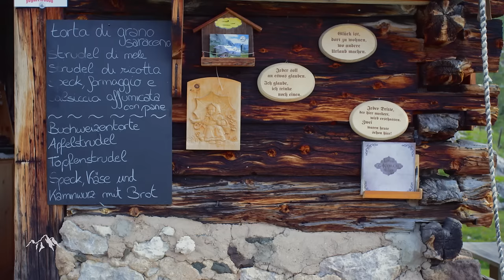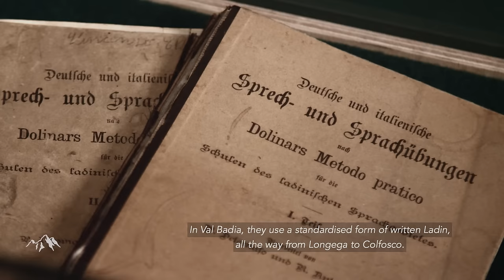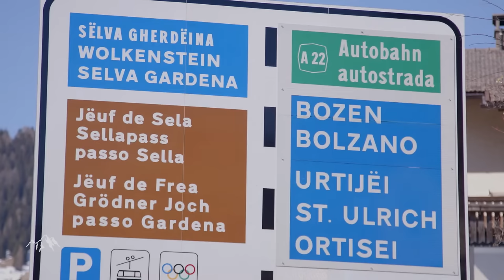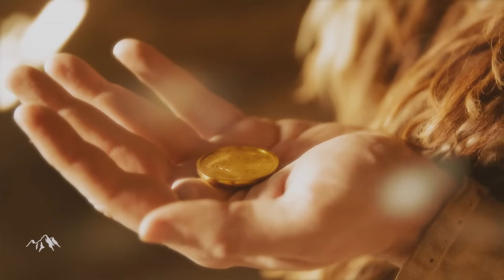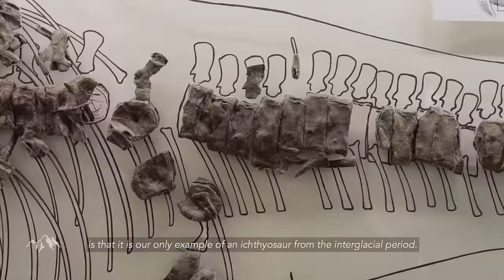"Val Gardena - A blend of mysticism and modernity"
"Val Gardena - Between mysticism and modernity" - A film of the German series "Bergwelten" on Servus Tv (Germany).

Locals talk about their Dolomites, their tradition and their Ladin origin. A documentary about the legendary mountain world of the Val Gardena - the Dolomites with the Sassolungo, Sella and the Odles.